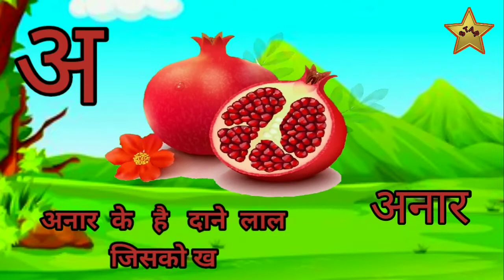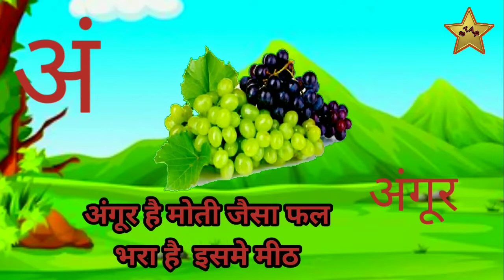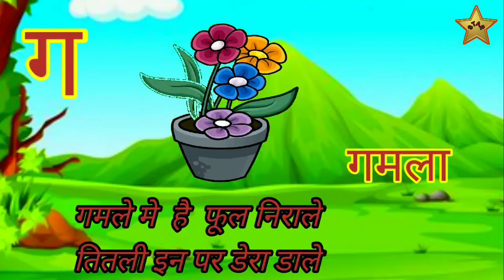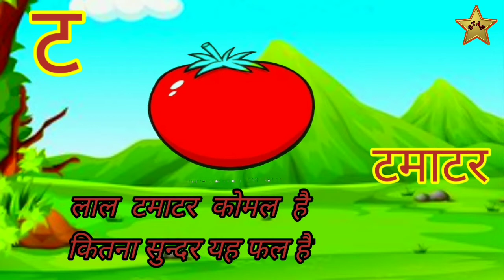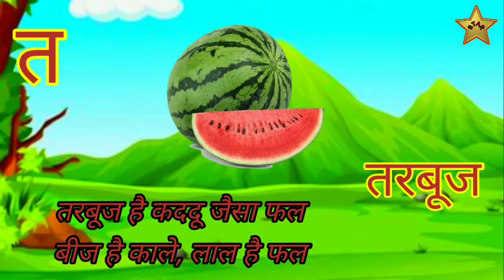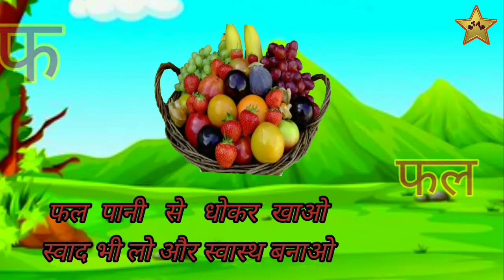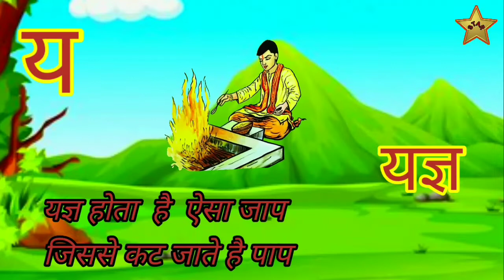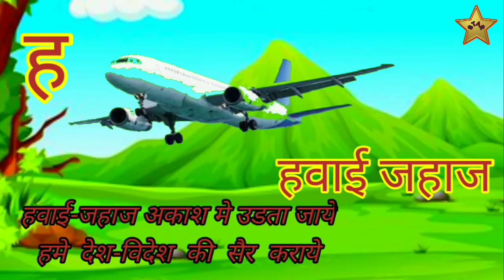अ से अनार,आ से आम |क से कबूतर,ख से खरगोश |हिन्दी वण॓माला |a se anar,a se aam |हिन्दी बाल गीत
,हैलो फ्रेन्ड
                नमस्कार दोस्तो KIDS FOR TECNO CHANNEL मे आपका स्वागत है
हमारे चैनल मे आपको हर दिन नयी-नयी विडियो देखने को मिलेगी,,,,,,,,,,
                         और हम आप लोगो को नये-नये तरीके से कुछ न कुछ सिखाने का प्रयास करते रहेगें   और आप लोग नये-नये विडियो पाने के लिये